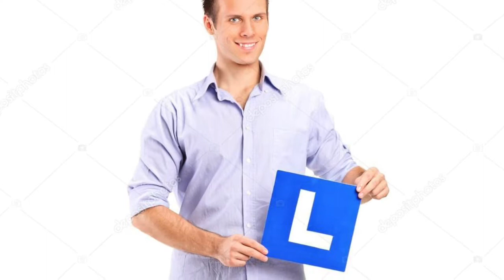Backup to Heisman Contender: The Story of Anthony Brown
Anthony Brown has had a wild path to Oregon; from injury to transferring, Anthony has made his way to Eugene and is looking great. Although he did well at Boston College, my man is on another level with the ducks and is honestly playing like Super-Duck.

(Outro/Promo Thing)
Overdrive by Corbyn Kites
Dance & Electronic/Dramatic
Youtube Music Library

Anthony brown Oregon
Oregon football
college football
Anthony brown
Oregon ducks football
Anthony brown Oregon ducks
Anthony brown Oregon nfl draft
Anthony brown Oregon quarterback
Anthony brown Oregon story
Oregon qb anthony brown
college football highlights
nfl draft